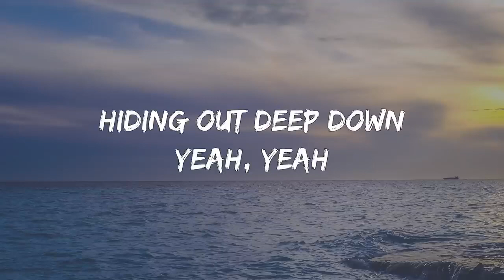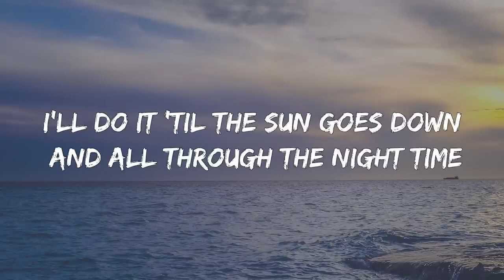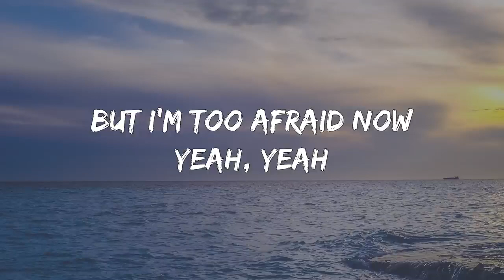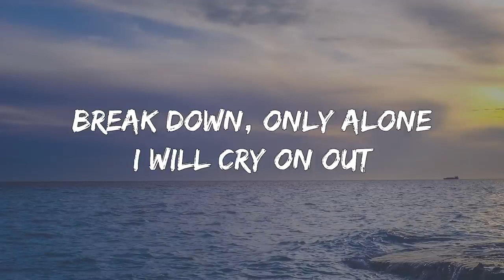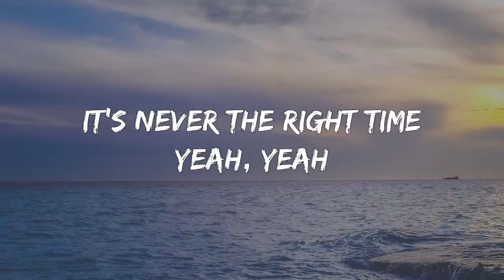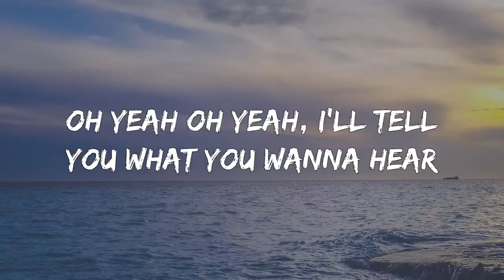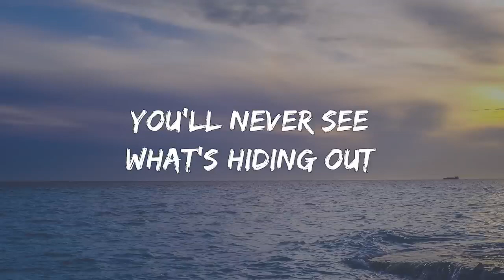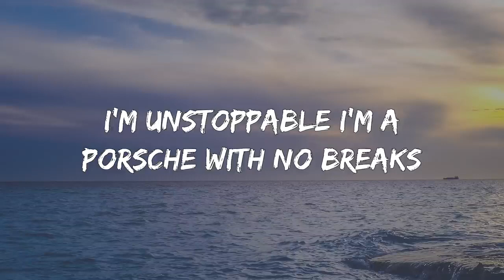Sia - Unstoppable (1 Hour Lyrics)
🎵 Unstoppable (Lyrics): 🎤